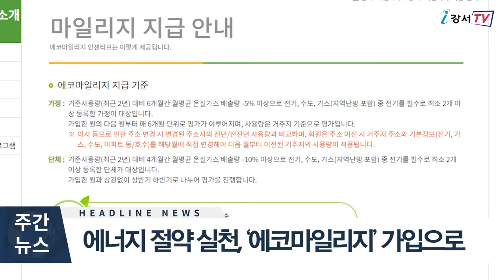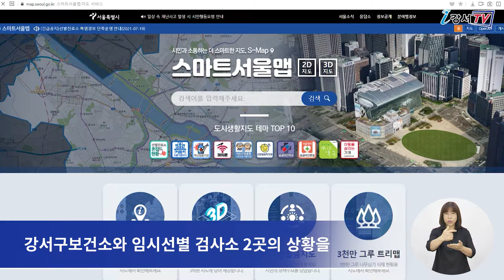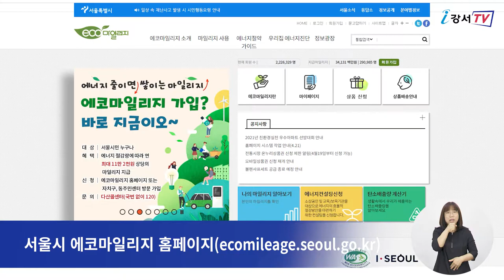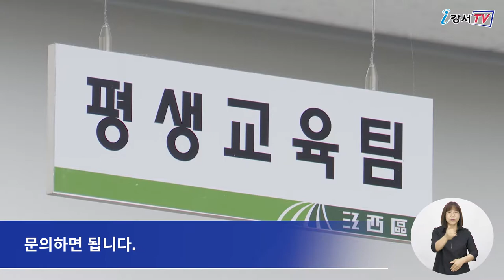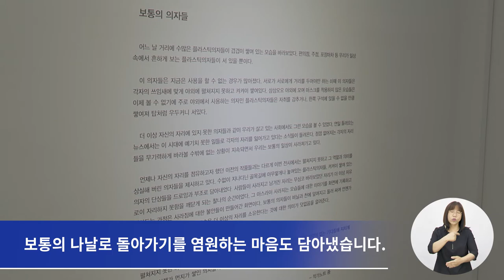2021년 8월 둘째주 주간뉴스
1. 스마트서울맵으로 코로나 선별진료소 '실시간 혼잡도' 확인하세요
2. 에코마일리지 가입하고 마일리지 받아가세요
3. 제 156회 강서지식비타민강좌
4. 김지연 '보통의 의자들' 초청 전시